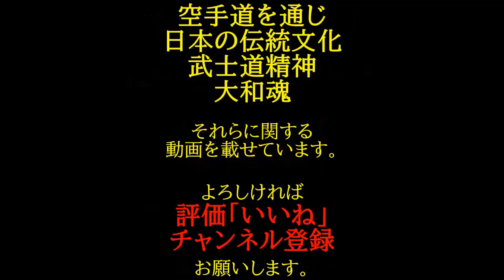ビジネスマンクラス男女稽古の様子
武道塾は硬派である。
厳しい叱咤激励もありますが武士道精神を学ぶ道場です。
塾生はみんな我が子であり同志そんな信頼関係あればこそ厳しくもできます。
厳しくも楽しく心技体を育みます。